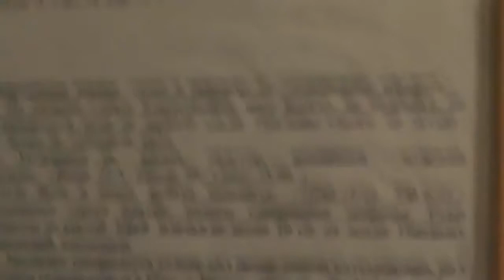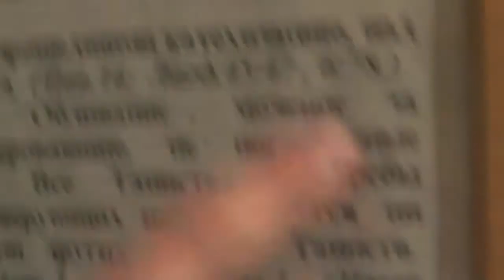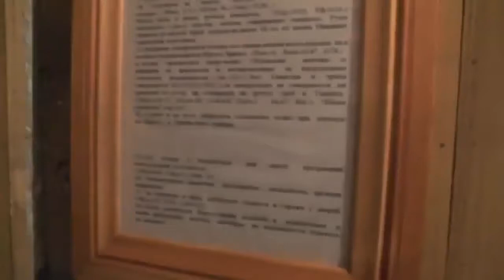После богослужения. Дети на качелях. Беседа с Ложкиным Андреем